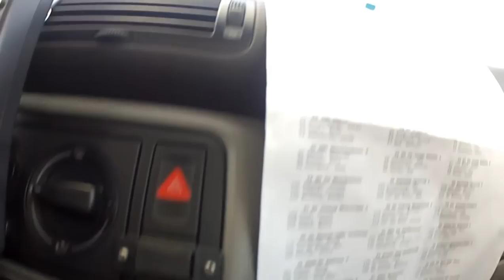zuiderzee ronde 2013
vanuit de neutrale materiaal-wagen gefilmd.